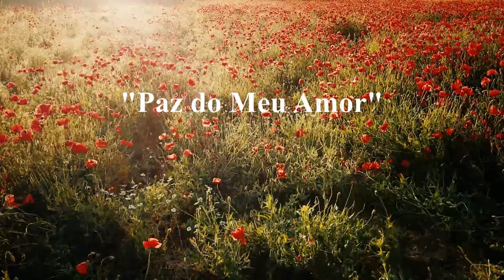Paz do Meu Amor (Luiz Vieira) | Piano Instrumental | Cover: Bruno Ciribelli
Paz do Meu Amor (Luiz Vieira) / Música Instrumental
Piano cover/performance: Bruno César de Nazareth Ciribelli.
Imagens e vídeos utilizados conforme disponibilização gratuita em pixabay.com

Neste vídeo, apresento ao piano uma interpretação da música "Paz do Meu Amor", composição de Luiz Vieira.

Fraternalmente,
Bruno Ciribelli.